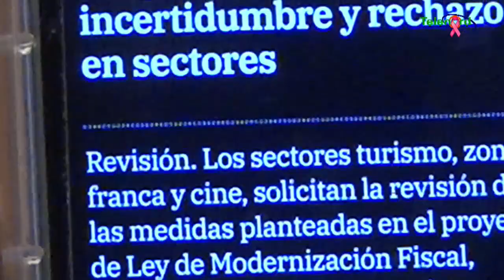Amplios sectores muestran su rechazo al proyecto de Reforma Fiscal